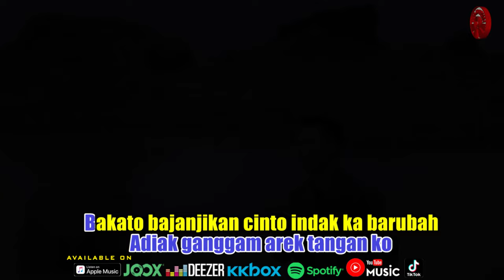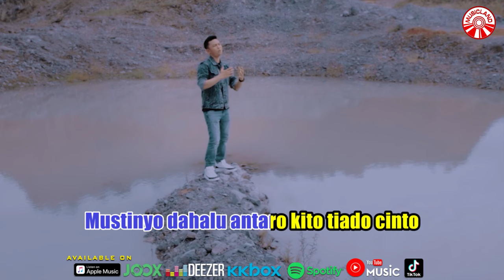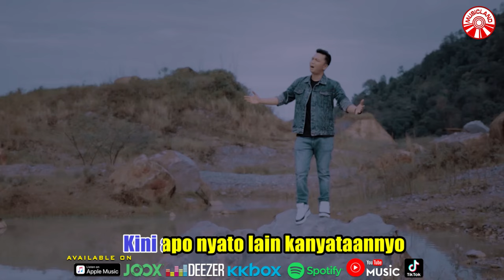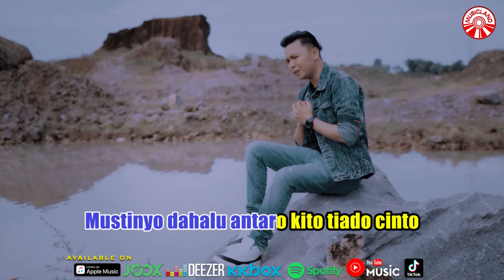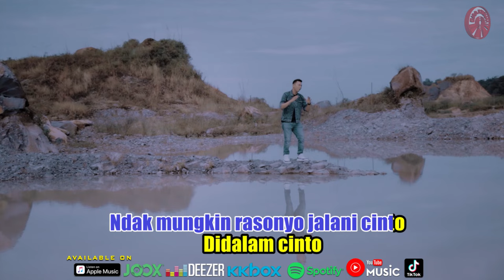Harry Parintang - Cinto Didalam Cinto [Official Music Video HD]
Rasah hati rasah
Sajak kito bapisah
Antah antahlah
Antah sia nan salah

Bamulo ka manjalin cinto
Adiak ganggam arek tangan ko
Bakato bajanjikan cinto
Indak ka barubah

Kini apo nyato lain kanyataannyo
Adiak manaruah hati ka urang lain
Usah adiak bakilah kato
Denai lah tau sagalonyo
Nan adiak suruakkan
Didalam cintonyo kito

Mustinyo dahulu antaro kito tiado cinto
Mustinya dahulu antara kito tiado raso
Indak ado hati nan ka taluko cando iko
Padiah manikam dado
Padiah

Ndak mungkin rasonyo
Jalani cinto didalam cinto
Bialah mangalah
Ndak guna untuak dipaso
Den rilakan kasiah lapeh
Walau karamuak dado
Baoklah saparo hati ko

Nan adiak suruakkan
Didalam cintonyo kito

Padiah manikam dado
Padiah

Cinto Didalam Cinto (Harry Parintang)»»

Album : Harry Parintang - Cinto Didalam Cinto